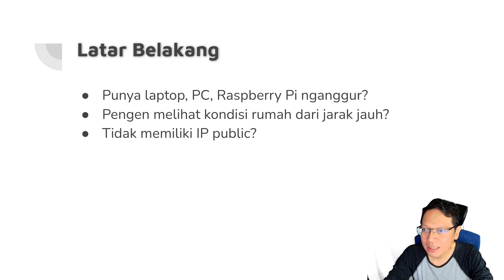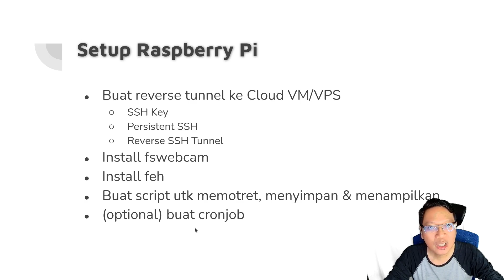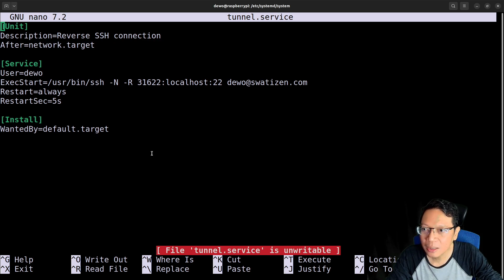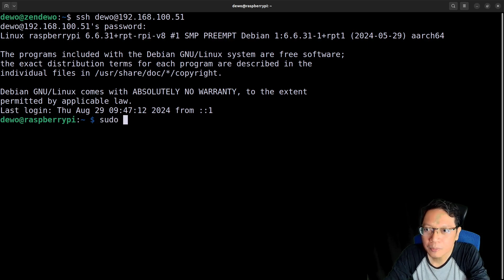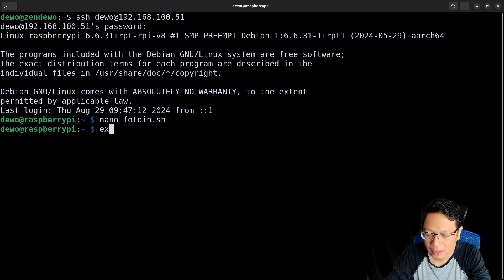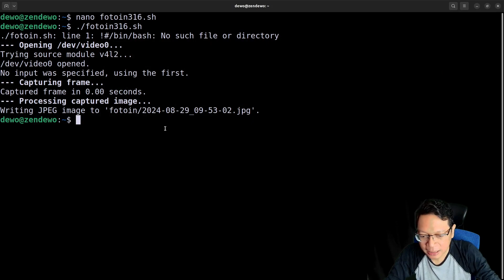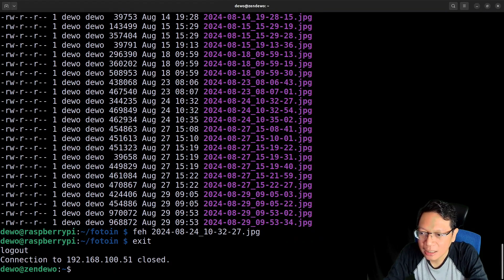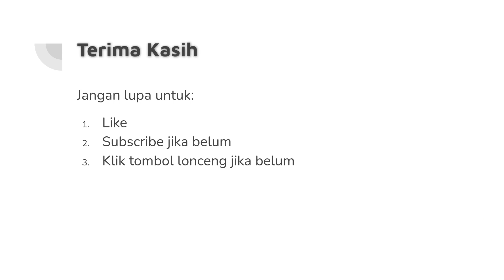Tutorial Memotret Dari Jarak Jauh dengan SSH Tunnel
Memanfaatkan Raspberry Pi untuk memotret dari jarak jauh dengan SSH Tunnel